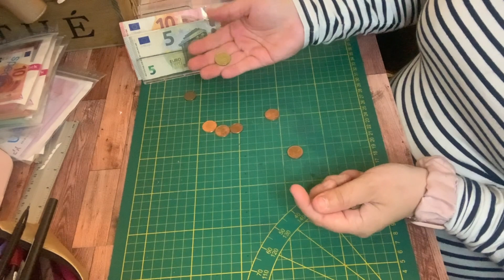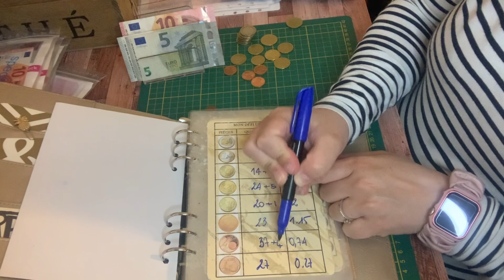Système des enveloppes : Bilan 1 ère semaine de mai + Blabla organisation budget avant bebe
Bonjour à Tous bienvenue sur ma chaine youtube ,

Je suis Angélique J’ai 38 ans maman de 2 enfants une fille 14 ans et un garçon de 4 ans .

Je vous partage mon Budget au quotidien, mon organisation, mes conseils ,cuisine , ménage .
Notre vie de famille simplement.

Poulpeo:

Profite de 5€ de bienvenue avec mon code de parrainage Poulpeo : I1Viab

Hello Bank :

Fonctionne différemment Il te suffit de me transmettre ton adresse mail en privé pour recevoir directement une invitation par mail avec l'avantage parrainage .

Je tourne mes vidéos avec mon iPhone XS Max

Mon iPad :

iPad Air 4ème génération